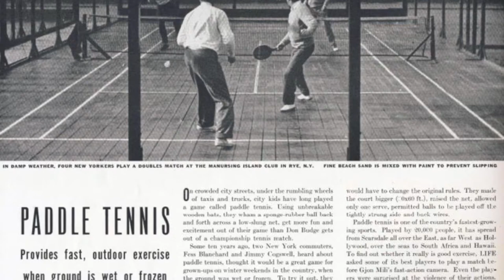Molly Ware on Summer Paddle and the History of The Game